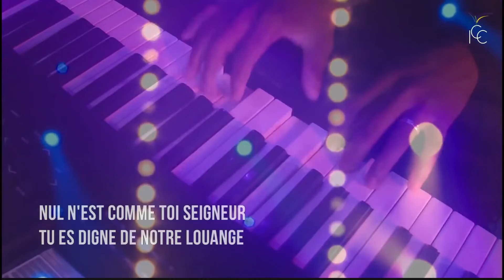TU ES NOTRE DIEU !!